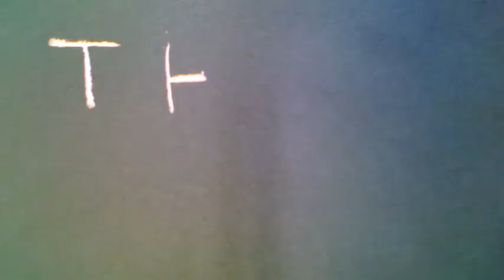UP UP AND AWAY!